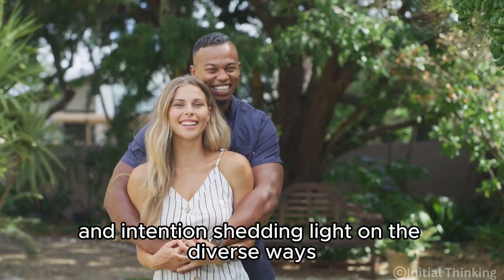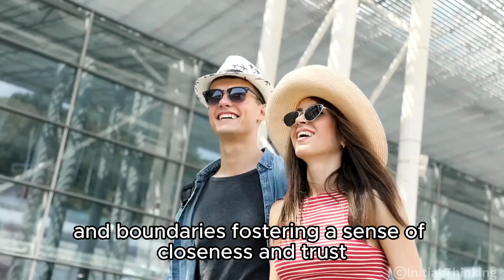The 6 Real Reasons People Flirt, According To A Psychologist